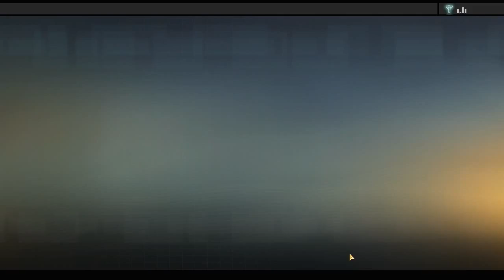Let's Play Alpha Protocol: Part 06-KJ1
A lot of kids will never see their fathers come home again.

Additional music is "See You Space Cowboys Not Final Mix Mountain Root" by Yoko Kanno and the Seatbelts.